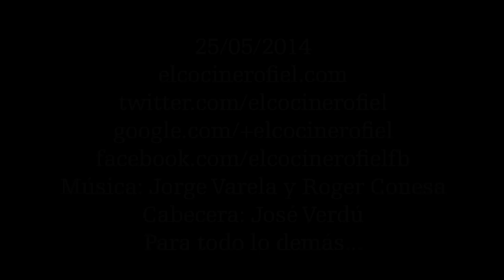EL COCINERO FIEL #519 BIZCOCHO CON COBERTURA DE CHOCOLATE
Ingredientes:
200 ml de nata líquida
150 g de chocolate
75 g de mantequilla
100 ml de café
150 g de harina
100 g de azúcar
50 ml de aceite
125 g de yogur blanco
1 pellizco de sal
15 g de levadura en polvo
3 huevos